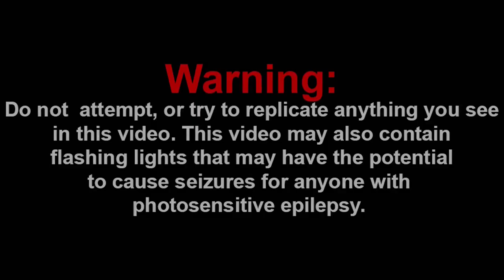NOOOOOOOO!!! THEY CAN'T DO THIS!!! || SUNSET PARADISE - EP 9: All Fall Down Reaction!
Channel Members:
~Jarius
~QTReacts
~SuperGB64
~Billy the clown
~bello

-SMG001, 2021